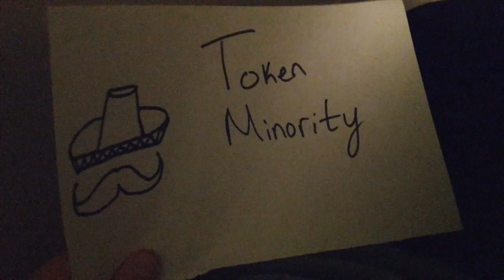HSOTW Week 10 Predickshions!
The trailers always over-hype the real thing...